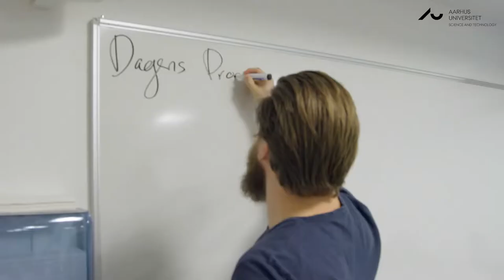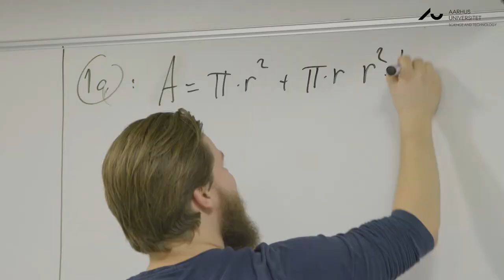Hvad laver en gymnasielærer? Mød Mads, der underviser i fysik og matematik på gymnasiet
Mads er gymnasielærer og uddannet fra Matematik og Fysik på Aarhus Universitet. Hør om hans hverdag og lær lidt om jobbet som gymnasielærer.